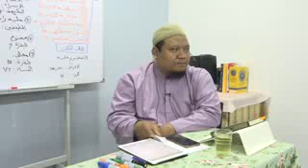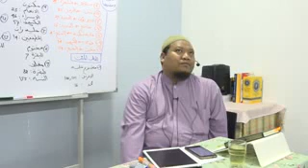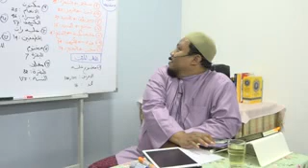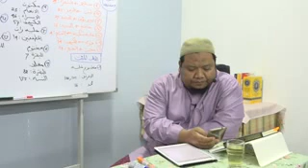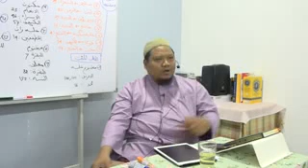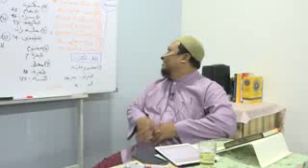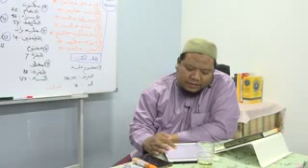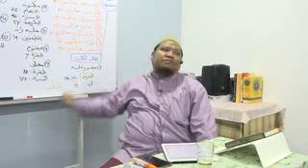7. Menundukkan keegoan dan hawa nafsu dari Al Qur'an - Ustadz Dr Mokhammad Yahya MA Ph.D